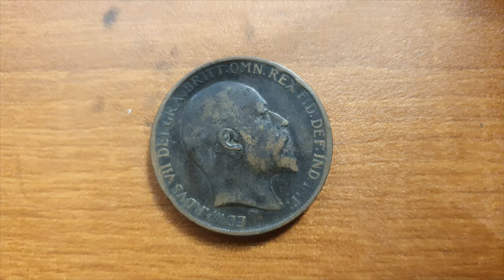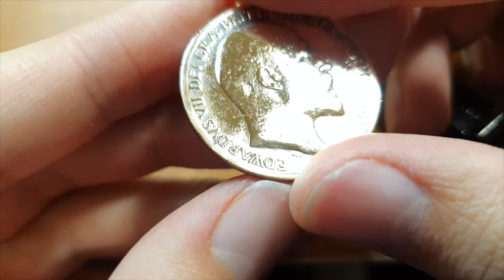Huge One Penny Mirror Polish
Tools used in this video:
Polisher - Dremel 4000
Dialux polishing compounds (Grey and White)
Luxor polishing compounds (Grey, Yellow and Orange)

If you want to see a specific coin or item polished leave a suggestion in the comments.